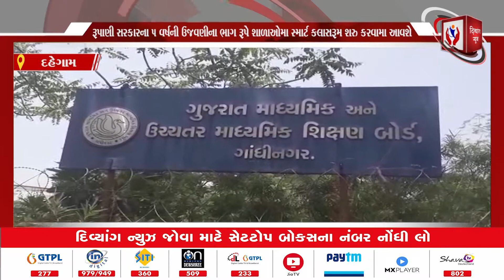GANDHINAGAR | રૂપાણી સરકાર ના 5 વર્ષની ઉજવણીના ભાગ રૂપે શાળાઓ માં સ્માર્ટ કલાસરૂમ શરુ કરવામાં આવશે